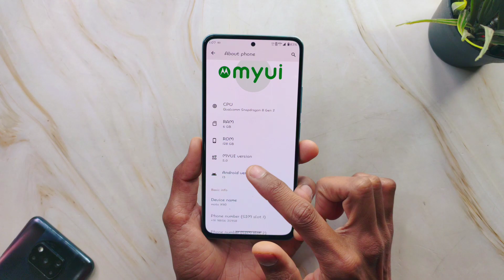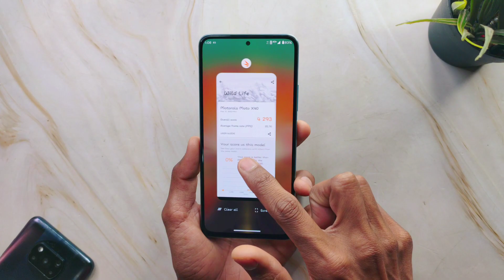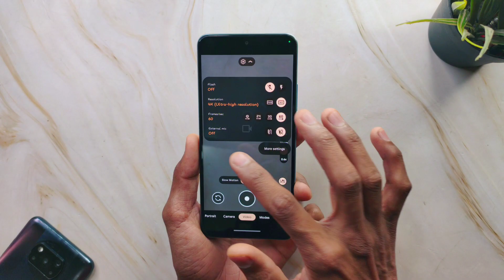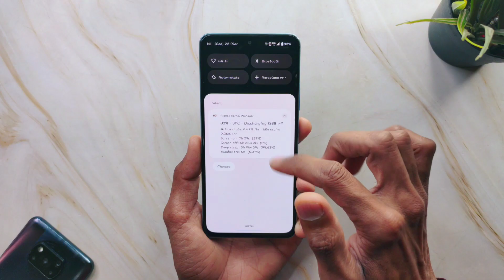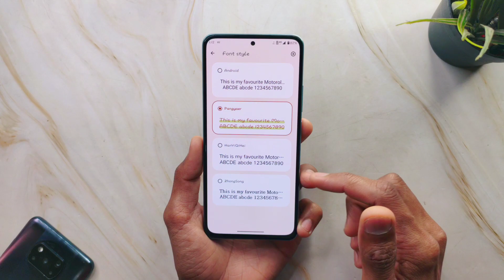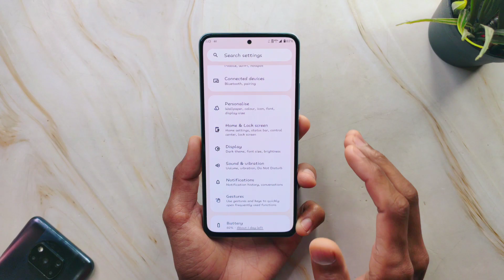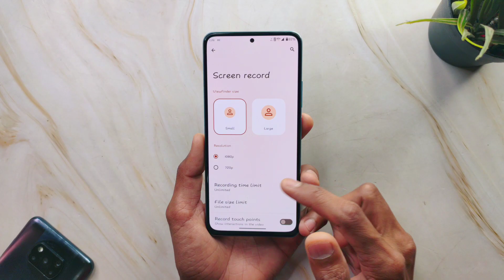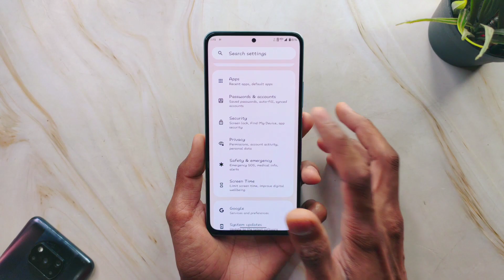Moto X40s MYUI 5.0 For Mi 11X & POCO F3 - Outstanding Features 🤩